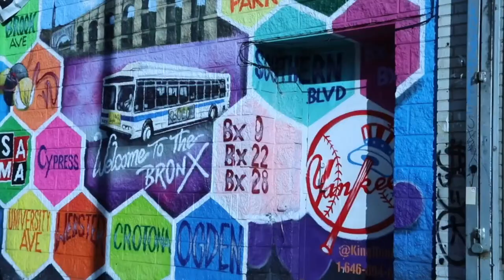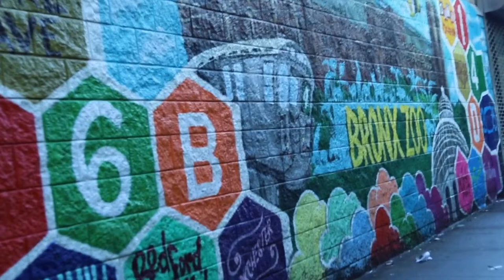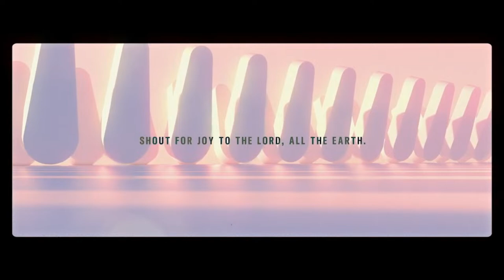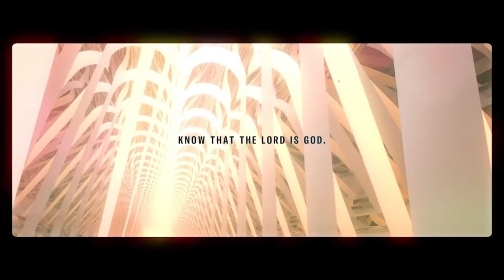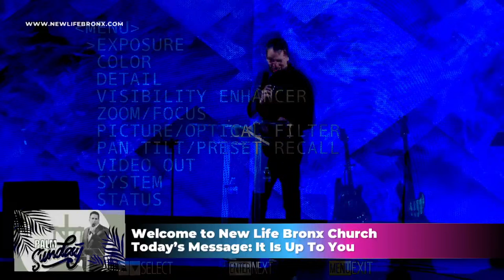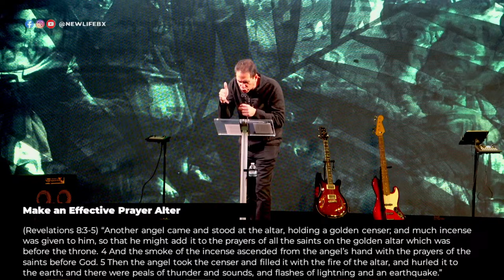It Is Up To You! - Palm Sunday | New Life Church Sermons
It Is Up To You - Palm Sunday Sermon
By Pastor Fernando Cabrera

1. Make Room
(Luke 19:41-45) “When He approached Jerusalem, He saw the city and wept over it, 42 saying, “If you had known on this day, even you, the conditions for peace! But now they have been hidden from your eyes. 43 For the days will come upon you when your enemies will put up a barricade against you, and surround you and hem you in on every side, 44 and they will level you to the ground, and throw down your children within you, and they will not leave in you one stone upon another, because you did not recognize the time of your visitation.”45 And Jesus entered the temple grounds and began to drive out those who were selling,”

(John 2:13-16) “The Passover of the Jews was near, and Jesus went up to Jerusalem. 14 And within the temple grounds He found those who were selling oxen, sheep, and doves, and the money changers seated at their tables. 15 And He made a whip of cords, and drove them all out of the temple area, with the sheep and the oxen; and He poured out the coins of the money changers and overturned their tables; 16 and to those who were selling the doves He said, “Take these things away from here; stop making My Father’s house a place of business!  His disciples remembered that it was written: “ZEAL FOR YOUR HOUSE WILL CONSUME ME.””

(Ezekiel 8:9-14) “Then He said to me, “Go in and see the wicked abominations that they are committing here.” 10 So I entered and looked, and behold, every form of crawling things and animals and detestable things, with all the idols of the house of Israel, were carved on the wall all around. 11 And standing in front of them were seventy elders of the house of Israel, with Jaazaniah the son of Shaphan standing among them, each man with his censer in his hand; and the fragrance of the cloud of incense was rising. 12 Then He said to me, “Do you see, son of man, what the elders of the house of Israel are doing in the dark, each man in the rooms of his carved images? For they say, ‘The LORD does not see us; the LORD has abandoned the land.’” 13 And He said to me, “Yet you will see still greater abominations which they are committing!”

2. Make an Effective Prayer Altar
(Luke 19:45)  “saying to them, “It is written: ‘AND MY HOUSE WILL BE A HOUSE OF PRAYER,’ but you have made it a DEN OF ROBBERS.”

(Revelations 8:3-5) “Another angel came and stood at the altar, holding a golden censer; and much incense was given to him, so that he might add it to the prayers of all the saints on the golden altar which was before the throne. 4 And the smoke of the incense ascended from the angel’s hand with the prayers of the saints before God. 5 Then the angel took the censer and filled it with the fire of the altar, and hurled it to the earth; and there were peals of thunder and sounds, and flashes of lightning and an earthquake.”

3. Make a holy agreement
(Isaiah 56:6-7) “these I will bring to my holy mountain and give them joy in my house of prayer. Their burnt offerings and sacrifices will be accepted on my altar; for my house will be called a house of prayer for all nations.”

Join us this Sunday for a Sermon by Pastor Fernando.

Recorded Live from New Life Bronx Church